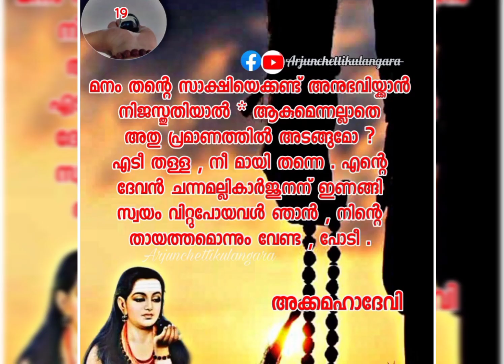അക്കമഹാദേവിയുടെ ... വചനം(19).... ഓം നമഃ ശിവായ....